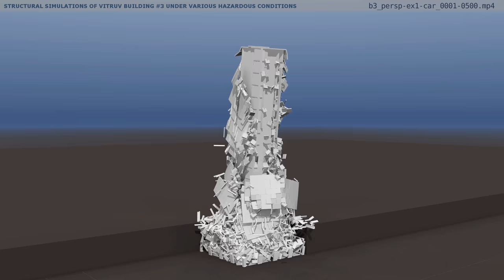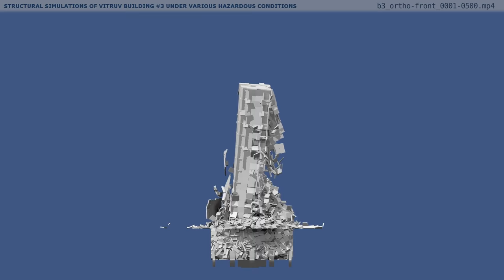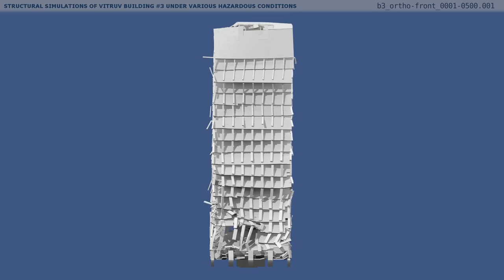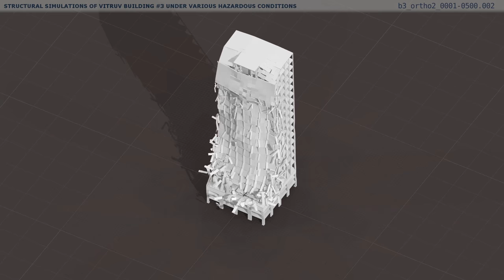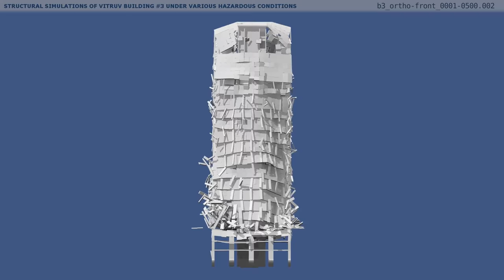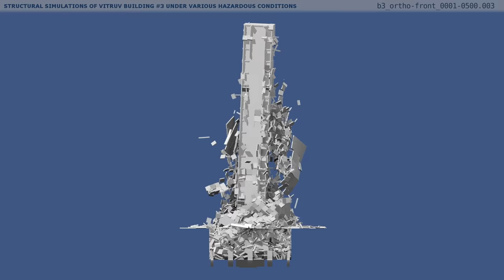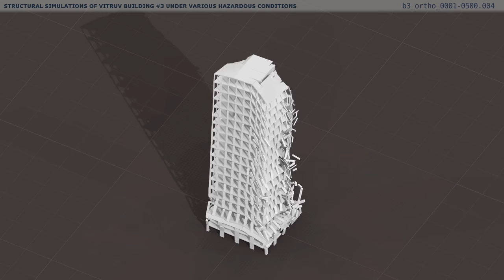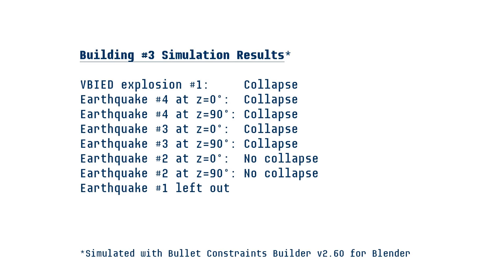Collapse of Residential Highrise, Building #3 Long (FP7, INACHUS, VITRUV)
For our building library we have simulated different types of structures exposed to several hazardous conditions. This video shows one of these buildings simulated with our Bullet Constraints Builder software for Blender.

The structural model is generated automatically by the BCB software which is developed as part of the INACHUS research project. The 3D model is based on a IFC model of a realistic building design with exact construction specification.

This library will be used by the VITRUV project which is a toolset for risk analysis in urban areas, for assessing potential vulnerabilities and the consideration of resilience enhancement measures for decision makers.

The INACHUS project is a European wide research project starting in 2015, that examines measures to improve first response after building collapse in catastrophic events like earthquakes, storms, explosions etc.

"INACHUS" stands for:
Technological & Methodological Solutions for Integrated Wide Area Situation Awareness & Survivor Localization to Support Search & Rescue Teams

Laurea University of Applied Sciences LUAS, Finland
Kai Kostack, Oliver Walter, Seija Tiainen
A paper on the system can be provided upon request.